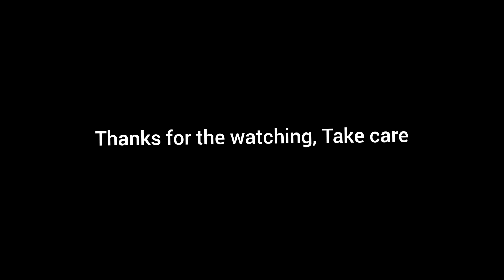a important news about UMG is taking videos down a few of them! read it please